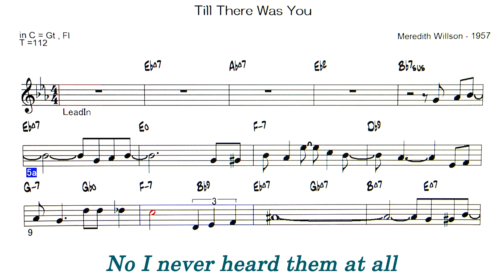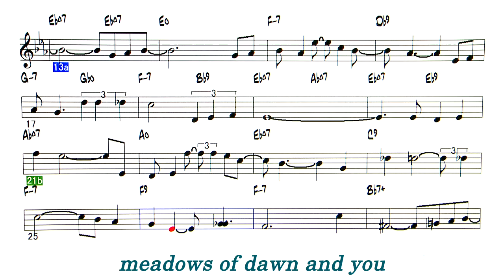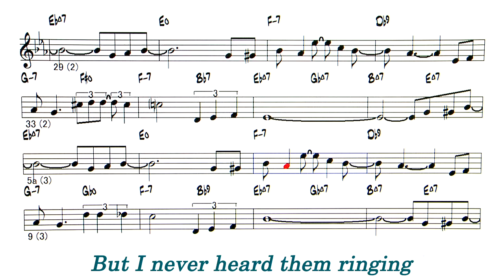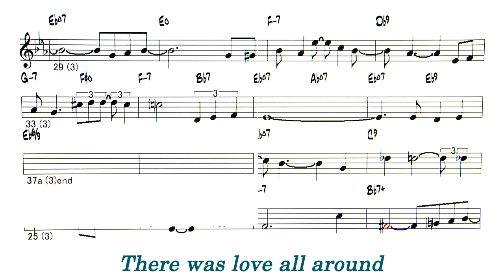Till There Was You - ( C instrument )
Backing Track -  Till There Was You ( by Meredith Willson - 1957 )
1957年のブロードウェイ・ミュージカル『Music Man』の劇中歌
初期のThe Beatlesで ポール が歌っていました。 Jazzではペギーリー、ロリンズ。その他 ロッド・スチュワート,　井上揚水はこの曲を弾き刺激されて「TOKYO」をつくったそうで、コードが同じで確かに似ている。